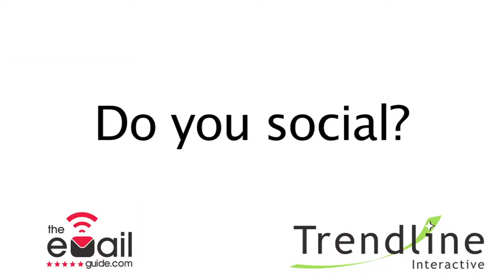Do you social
We took our cameras to the street to find out how and where people socialize online. Do they interact with brands on Facebook? How do they feel about ads on social networks? The answers may surprise you.